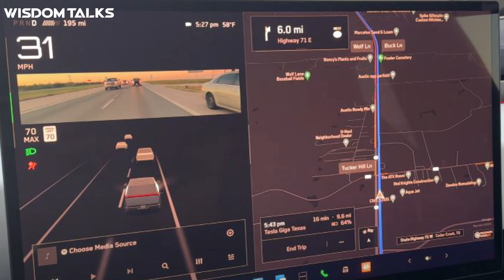Tesla's Cybertruck Has Finally Arrived !! | ep: 194 | Tamil podcast